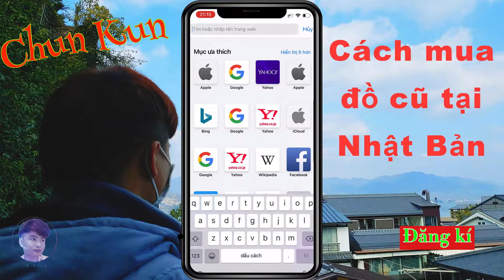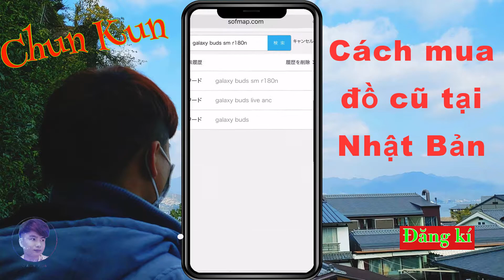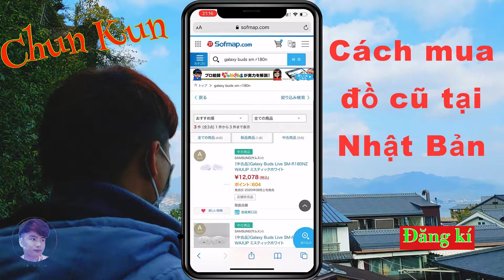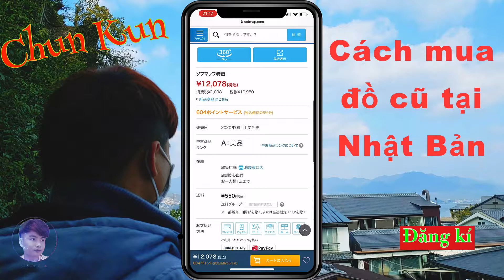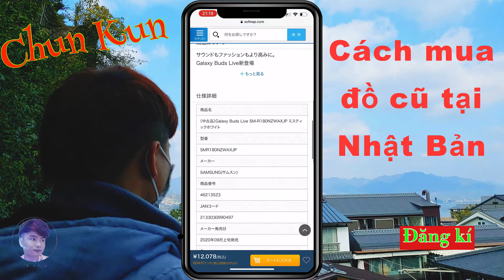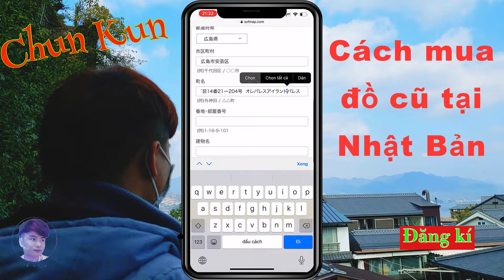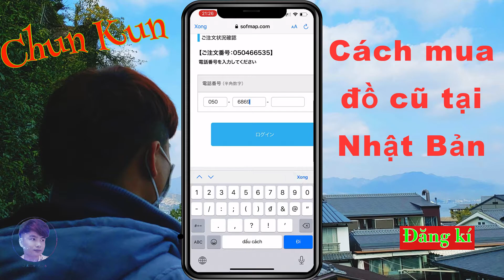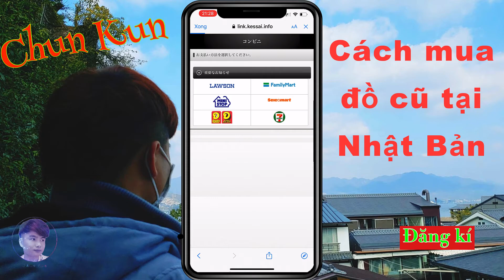Cách mua đồ cũ trên mạng ở Nhật | Mua đồ cũ online Sofmap | Chun Kun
Cách mua đồ cũ trên mạng ở Nhật | Mua đồ cũ online sofmap
Hướng dẫn các bạn mua đồ online ,mua đồ cũ trên mạng ở Nhật trên trang thương mại điện tử sofmap .Đây là một chợ thương mại trực tuyến uy tín và có thương hiệu tốt nhất tại Nhật bản .Ở đây có rất nhiều mặt hàng từ cũ đến mới cho các bạn thoải mái mua sắm .Hãy cùng mình tìm hiểu cách thức mua hàng trong video này nhé.